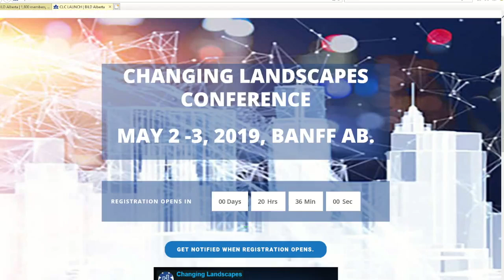BILD Alberta New Website-Awards and Conferences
Video tutorial on locating the awards and conference information on the new BILD Alberta website.